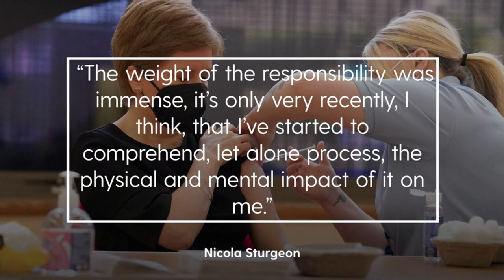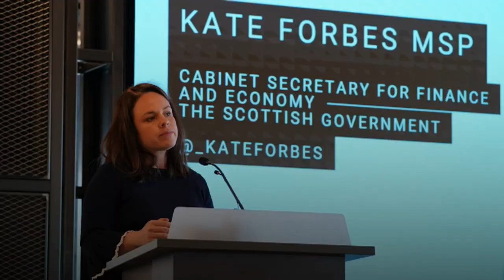Nicola Sturgeon resignation: What happened and what next?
As Scotland's First Minister Nicola Sturgeon announces her resignation from the role, we take a look at what it means for the party, the Government and the country. Ms Sturgeon said the impacts of guiding the country through the Covid-19 pandemic paired with eight years in the job had taken its toll mentally and physically. She will stay on until her successor as SNP leader has been elected, but what does that mean for the party, the Government and the country?